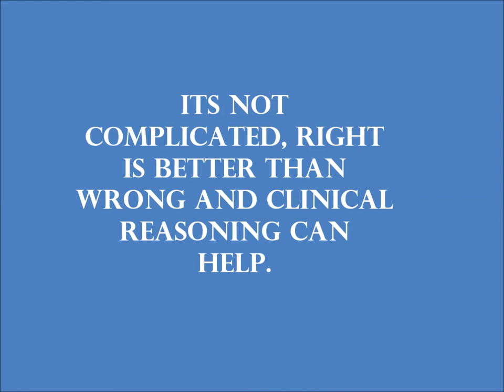Clinical reasoning movie